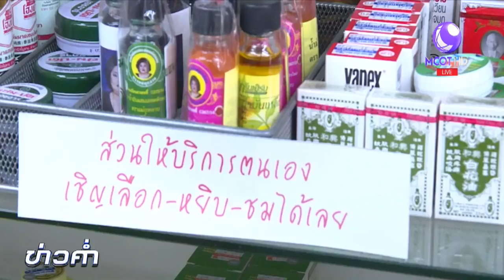อย.เชิญฝ่ายหนุน-ค้านร่าง พ.ร.บ.ยา ฉบับใหม่ หารือพรุ่งนี้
อย.เชิญทุกฝ่ายหารือประเด็นร่าง พ.ร.บ.ยาฉบับใหม่ พรุ่งนี้ เน้นประโยชน์ประชาชนเป็นที่ตั้ง ขณะที่หลายฝ่ายยังเดินหน้า คัดค้านร่าง พ.ร.บ.ยา ฉบับใหม่ จี้รัฐมนตรีว่าการกระทรวงสาธารณสุขเร่งหาทางออก